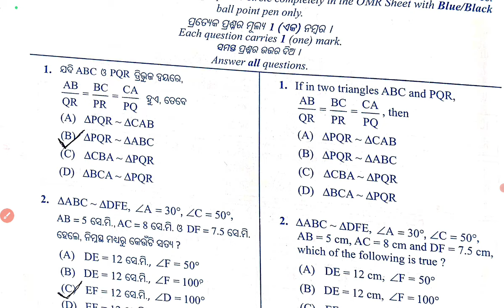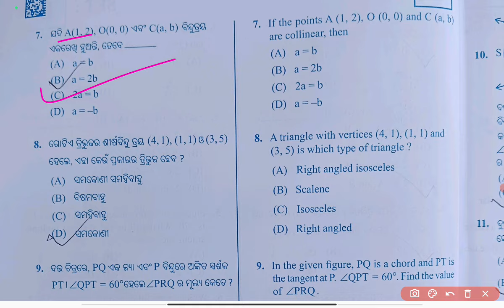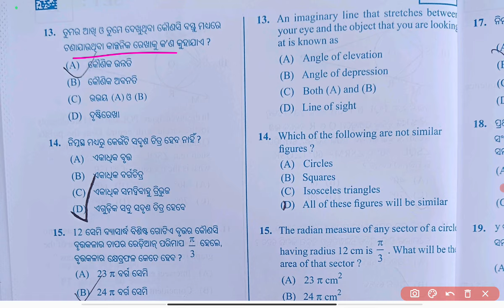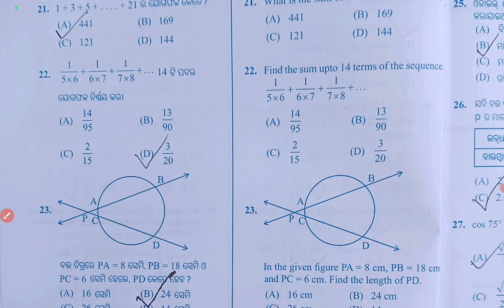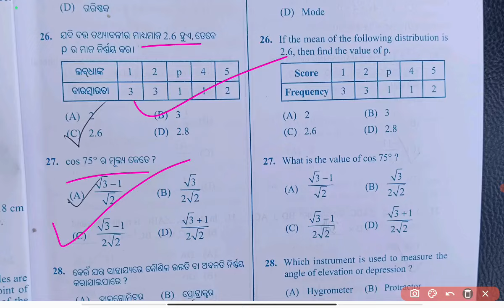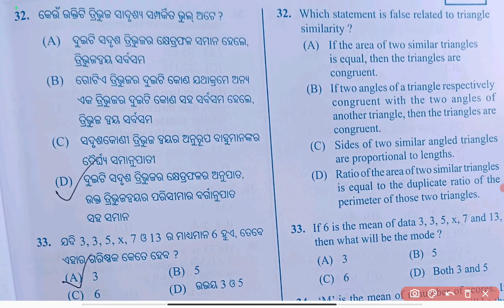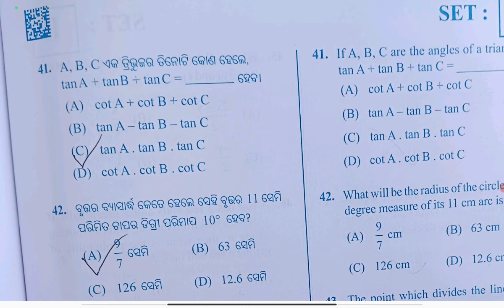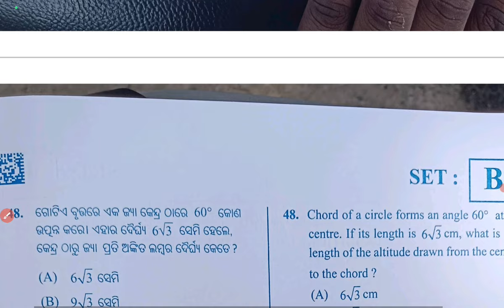10th class board exam math answer key 2024/class 10th mayric exam math today answers key2024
10th class board exam math answer key 2024/class 10th mayric exam math today answers key2024 in odia medium by badal sir @Badalsir98
your queries;
class 10th math answer key 2024
board 10th math answer key 2024
10th math answer key 2024
math answer key 2024,10th board exam math question papers
 board 10th exam 2024 math 2nd answer key 2024
10th board exam 2024
10th math answer key 2024 a
10th math answer key 2024 b
10th math answer key 2024 c
math answer key 2024 bihar board
10th class board exam math answer key 2024
answer key 10th math 2024
10th math answer key 26 february 2024
10th math answer key 2024
10th board exam 2024
10th math answer key 2024 a
10th math answer key 2024 b
10th math answer key 2024 c
10th class board exam math answer key 2024
10th math answer key 26 february 2024class 10th math answer key 2024
10th math answer key 2024
10th board exam 2024
10th math answer key 2024 a
10th math answer key 2024 b
10th math answer key 2024 c
10th class board exam math answer key 2024
10th math answer key 26 february 2024